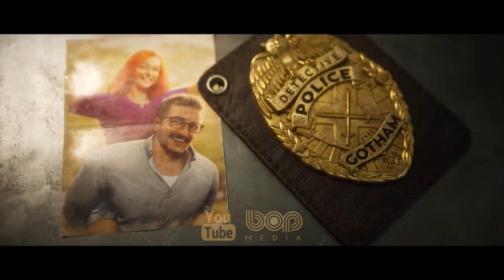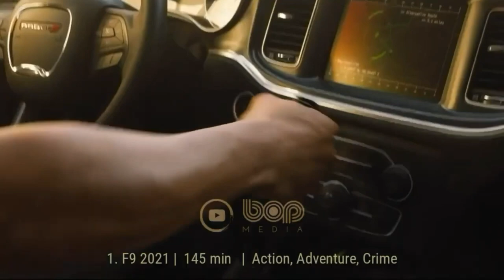فیلم انیمیشن اکشن هیجان انگیز شوالیه ها دوبله فارسی ۲۰۲۲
|  انیمیشن شوالیه های گاتهام دوبله فارسی ۲۰۲۲  |

وقایع این فیلم در شهر گاتهام سیتی اتفاق می افتد. پس از مرگ بتمن و جیمز گوردون شهر به هرج و مرج و نابسامانی رسیده است و نایت وینگ، بتگرل، رابین و رد هود با هم تیم میشوند تا شهر را از هرج و مرج و قدرت گیری مستر فریز نجات دهند.

گاتهام نایت قرار است در تاریخ نامشخصی در سال ۲۰۲۲ میلادی منتشر شود